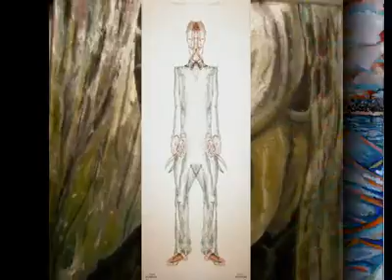Justin Waterman: Images